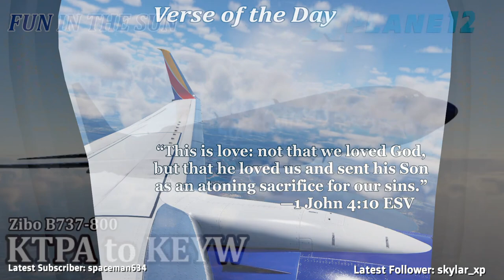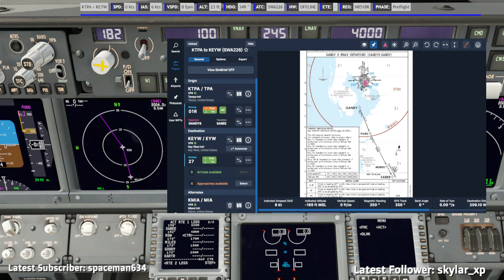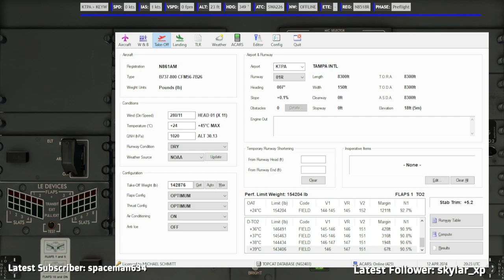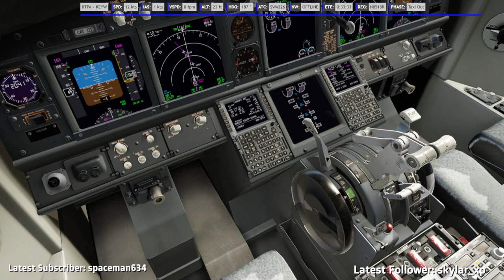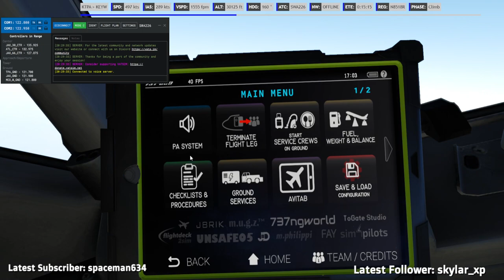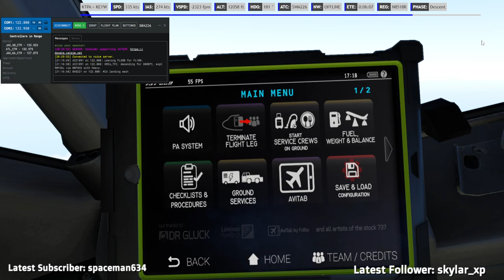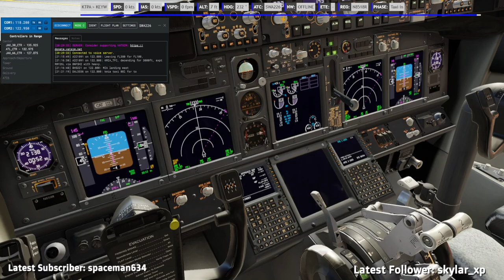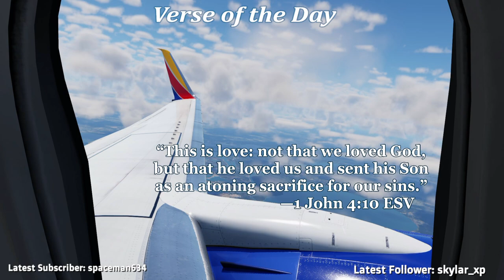X-Plane 12.0.9 | Zibo B737-800 | KTPA Tampa Int'l, Florida to KEYW Key West Int'l, Florida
X-Plane 12.0.9-rc-5 | Fun -n- then Sun | 🛫KTPA Tampa International Airport, Tampa, Florida to 🛬KEYW Key West International Airport, Key West, Florida, flying the ZIBO 737-800X.

Route:
KTPA/01R N0450F290 GANDY8 SABEE DCT RSW/N0369F170 V539 KARTR/N0365F160 V539 EYW DCT KEYW/27

Verse Of The Day:
“So, whether you eat or drink, or whatever you do, do all to the glory of God.” —1 Corinthians 10:31 ESV

Flight Simulator:
X-Plane 12.0.9-rc-5

Aircraft: ZIBO B737-800X_XP11 or XP12
Version: Release V4.01.12
Scroll towards the bottom you'll see download links for the latest version
-or-
For the latest stable version

A link to the ZIBO OD installation Guide for V3.55 and newer for XP12:

Scenery and Airports:
Default X-Plane 12

Video Run-time:
2hr 24min

Virtual Airline flown with:
Millennium Aviation Company

Flown On:
VATSIM

✈️ If you would like to be a part of the Live Stream, all of the flights are flown LIVE on TWITCH:

✈️ If you would like to support me and/or the channel directly, do so hereat this link:
Please know that any amount given is greatly appreciated!

MY COMPUTER SPEC'S
X-Force Computer
Processor: Intel 8-Core i7-10700K at up to 5.1GHz
RAM: 32GB DDR4-3600
Video Card Options: Nvidia RTX 2080 Super
Primary Storage: 1TB SSD
Secondary Storage: 1TB SSD
Operating System: Windows 10 Pro

Flight Simulator: X-Plane v11.5 and 12
Flight Controls: Saitek/ Logitech X52Pro
Headset: Steel series Arctis5
Streaming Software: OBS Studio
Flight Planning: Sim Toolkit Pro, Professional Flightplanner X, TOPCAT, SimBrief & Navigraph

Song: Finding Sunrise

Song: Passengers

Song: Shadow's Vigilante

Song: First Flight

Song: Grand Lake

Song: A New Tide

Song: Flutter

Song: Like a Dream

Song: The Encounter

Song: Solstice

Song: Flying

Song: Ascent

Song: Grand Finale

Other Music you may hear are from:
e-soundtrax, Goodbye Gravity, Big Giant Circles, Drumurboy, Utho Riley, Miracle of Sound, Jim Yosef, and Elektonomia.